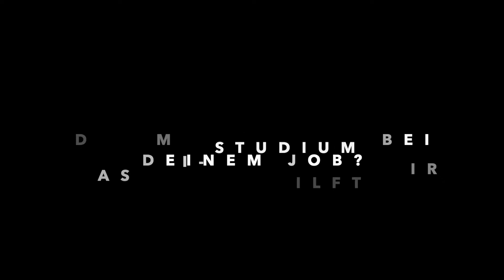Medieninformatiker in Aktion // Sebastian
Wo und als was arbeiten Medieninformatiker nach dem Studium? Informationen für Studieninteressierte und weitere sympathische Videos von Absolvent:innen stehen hier bereit